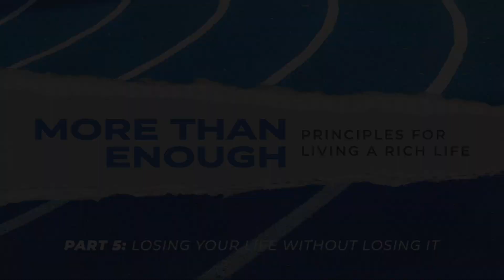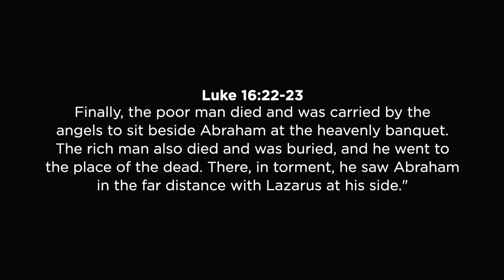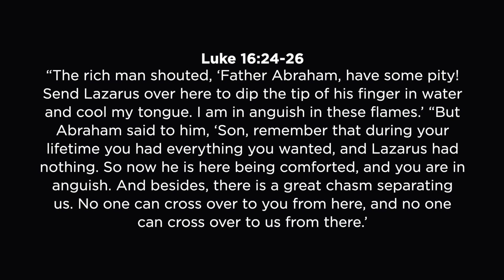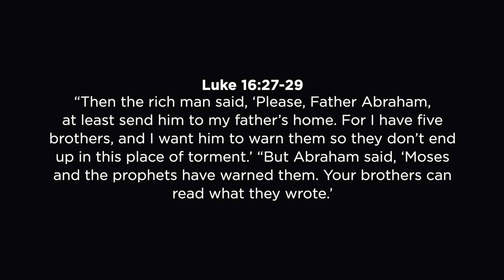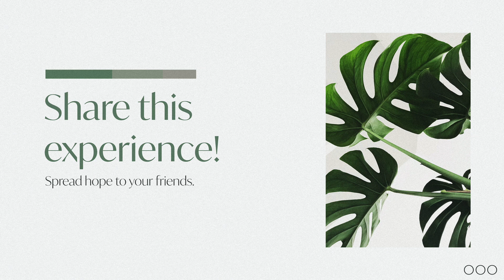Losing Your Life Without Losing It – Dave Stimers – Westside Online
Series – More Than Enough: Principles for Living a Rich Life
Part 5 – Losing Your Life Without Losing It

How do you know if you are successful? What do you measure? In the last message of this series, we’ll explore 3 pitfalls that hold us back from true greatness.

0:00 - Welcome
0:47 - Message: Losing Your Life Without Losing It
38:34 - Song: Holy Spirit
44:50 - Announcements